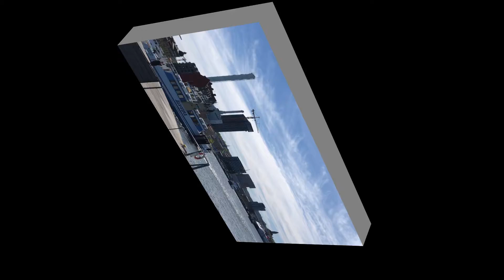S/S BOHUSLÄN en MUELLE DE PIEDRA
Vistas en un día de Mayo y desde el Muelle de Piedra de Gotemburgo, STENPIREN , lugar donde amarran viejos barcos a vapor en espera de sus pasajeros ,  con los que viajan a visitar las islas de los Archipiélagos. Un viaje que recomendamos ciertamente y sobre todo en uno de los más lonjevos  , el S/S BOHUSLÄN nave de Caldera y motor que fuera construida en 1914 en el recordado Astillero de ERIKSBERG,

Toda una reliquia Museo vivo de esa época maravillosa en que las personas lograban tener un medio confiable que les transportara a distintos lugares y a la vez les trajera o llevara cargas hasta los muelles de la zona.
Y son abnegados marinos mercantes los que permiten  a esta centenaria nave seguir prestando servicio , hoy como medio de transporte turístico.

Esto sucede en la orilla sur del Canal , el lado com más edificios históricos y en consecuencia con la posibilidad de visitarles y conocer algo más de las familias , las Empresas e Instituciones que las levantaron. Luego es una muy buena manera de entender que " toda época tiene un final  "y una  nueva historia vuelve a comenzar.